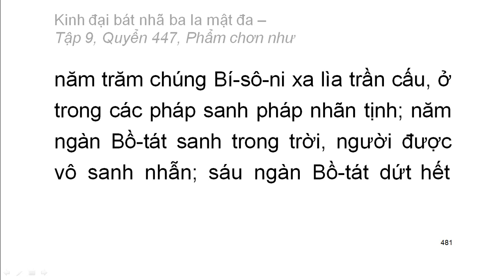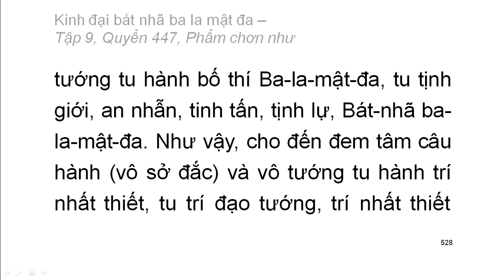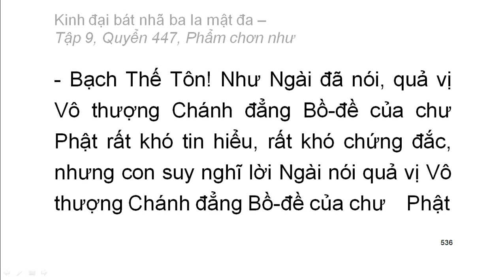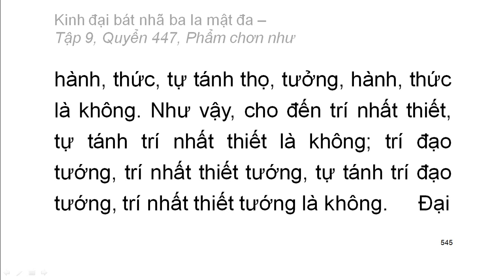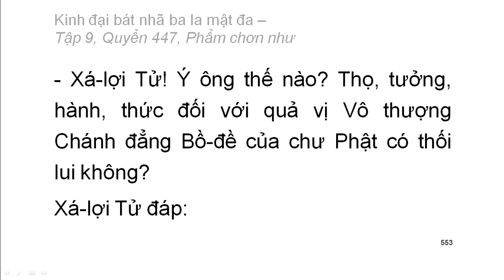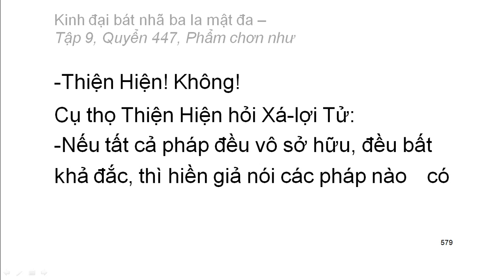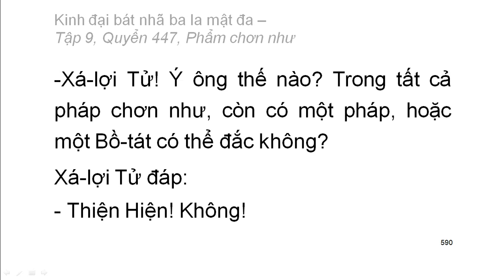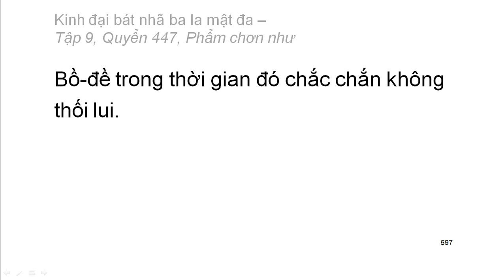Quyển 447: Kinh đại bát nhã ba la mật đa - Phẩm chơn như (rất hay) (447/600)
Hội thứ hai:
Phẩm 52: Phẩm chơn như
Hán dịch: Pháp sư Huyền Trang
Việt dịch: Hoà thượng Trí Nghiêm
Giảo chính: Hoà thượng Quảng Độ